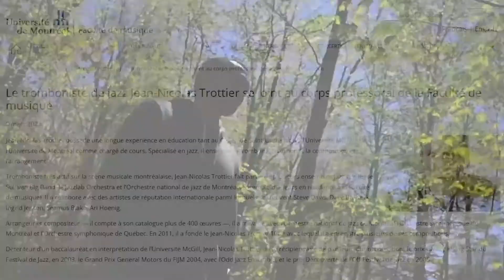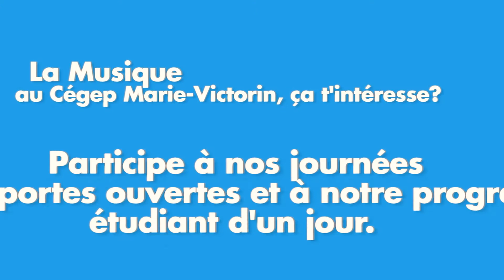Témoignage - Jean Nicolas Trottier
Témoignage de Jean Nicolas Trottier, diplômé du programme de Musique du Cégep Marie-Victorin.